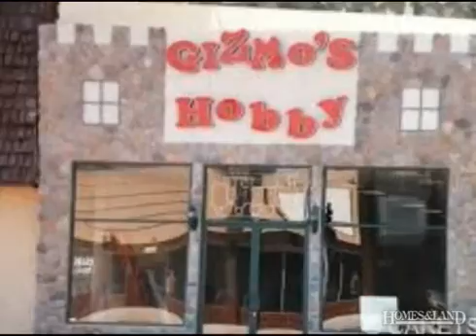$655,000 0BR 0BA in BURBANK 91506. Call agent Century 21 Burbank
$655,000 Great location! Retail store front! Commercial grade security window coverings. Just bring your business! Find out more about this property for sale